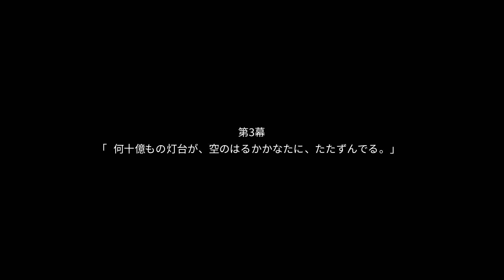【To the Moon】 集めたメメントを繋ぎ、老人の夢を叶えることになるのか...？ 《トゥザムーン switch》 実況 #09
どうして 彼は、月へ行きたいのか……？
To the Moonの舞台は近未来。
主人公の２人は少し変わった仕事をしています。
それは、人生の最後、思い残すことなく死を迎えるために、思い残したことを擬似的に叶えてあげること。
今回のオファーは、ある老人からの『月へ行きたい』という願い。

【ゲーム情報】
[タイトル]

Steam
Windows(Playism)
Android
iOS

[発売日]
2011/11/01

[メーカー]
開発:Freebird Games
販売:Playism